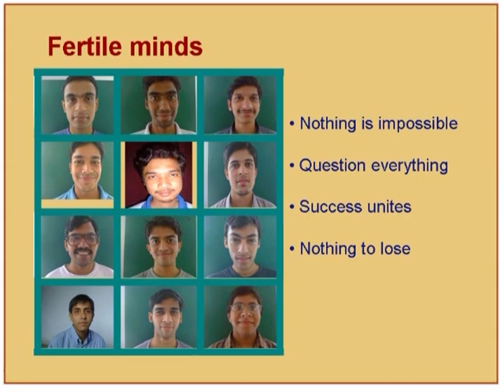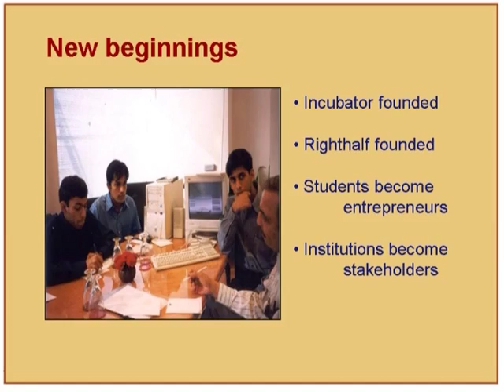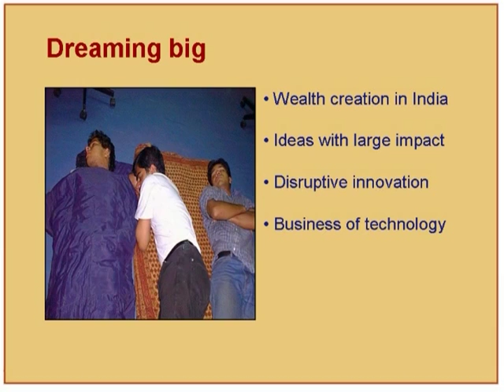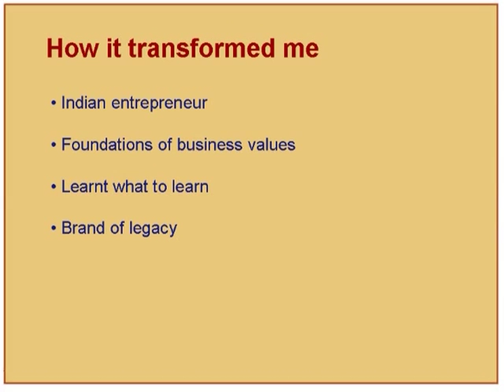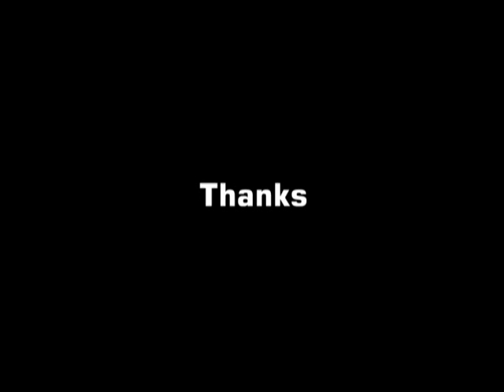BI L7 Down Memory Lane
This is 7th session of Establishing and Operating a Business Incubator workshop arranged for Participants. It was delivered by Mr. Kashyap Deorah from IIT Bombay.

In this session he talked about new beginnings, Incubator funded activity, how students become entrepreneurs, how Institution become stakeholder, Champagne on the ceiling, Media coverage of incubator, beta launch of product, Transition out of incubator and addition of multiple companies.